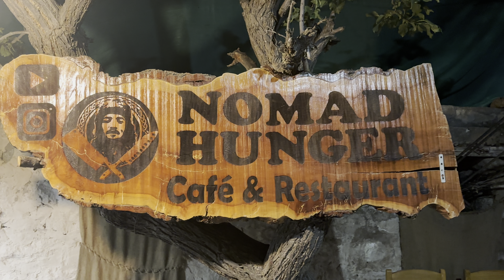Hunder city camel 🐫 ride leh ldakh 🤟